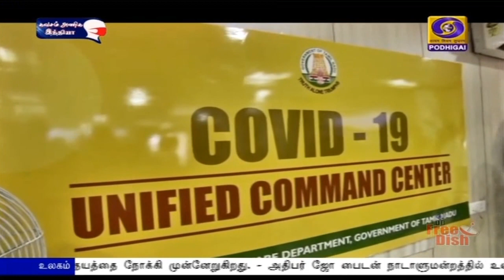கடும் நடவடிக்கைPodhigaiTamilNews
ரெம்‍‍‍டெசிவிர் மருந்தை கள்ளச் சந்தையில் விற்பனை செய்தால் கடும் நடவடிக்கை - தமிழக சுகாதாரத்துறை செயலாளர் ராதாகிருஷ்ணன் எச்சரிக்கை.